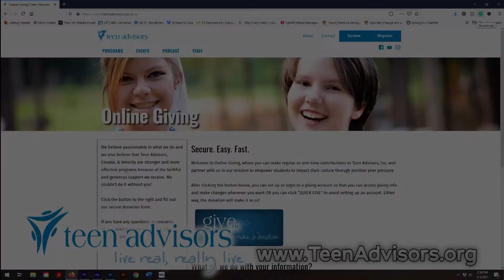Teen Advisors - Alumni Donate